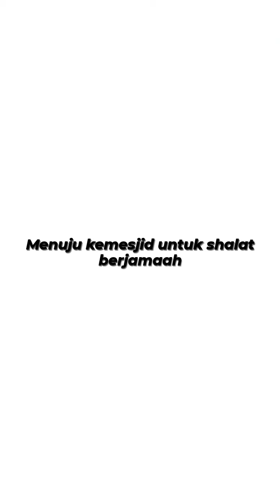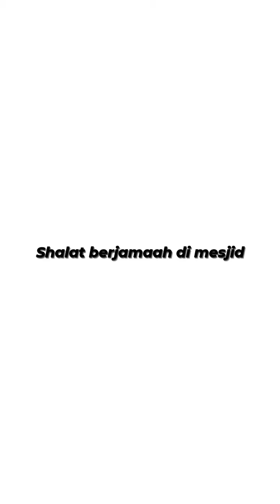SRI WAHYUNINGSIH (X IPS 1) | MINI VLOG RAMADHAN